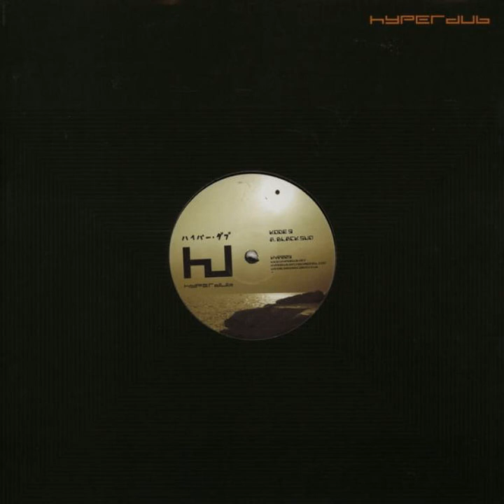Kode9 - Black Sun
"Black Sun" by Kode9 from Black Sun/2 Far Gone [Hyperdub, 2009]. Dubstep. Future Bass.